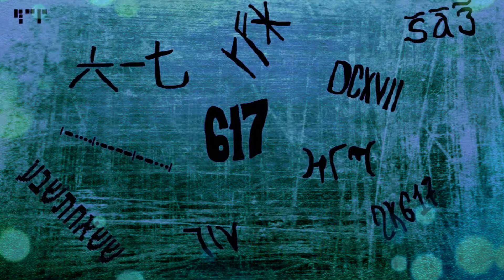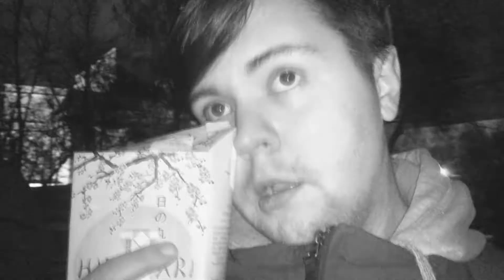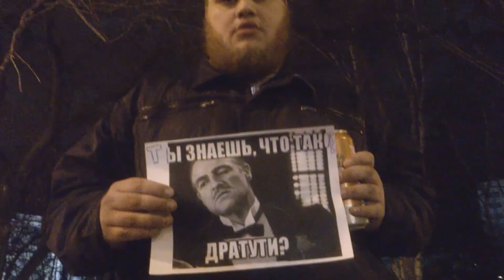ШАРАУТ ЭКЛИПС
DCXVII #6